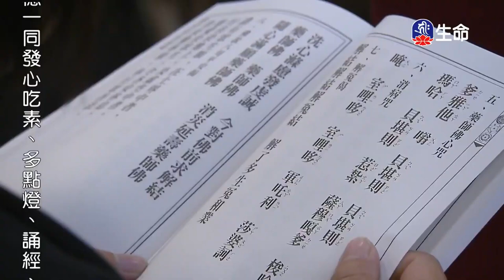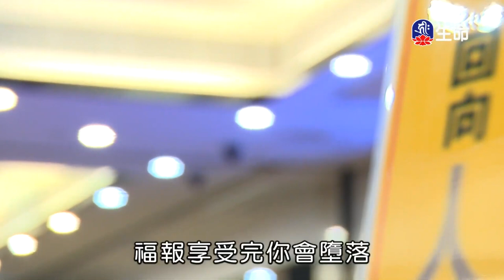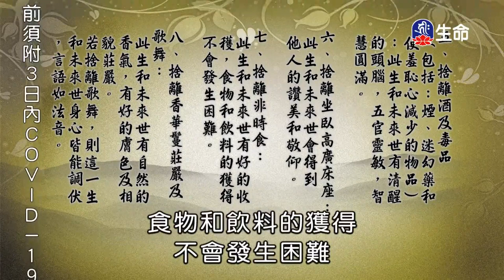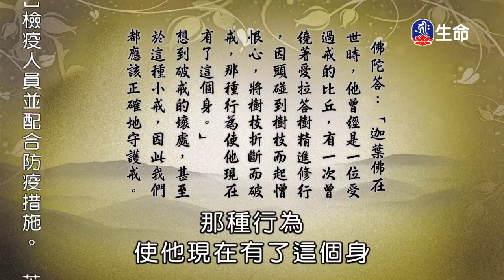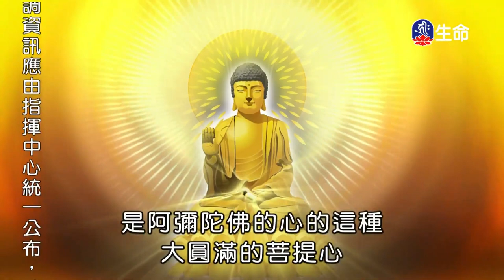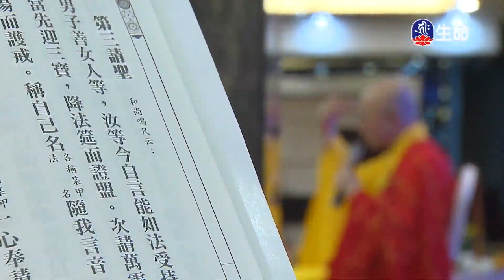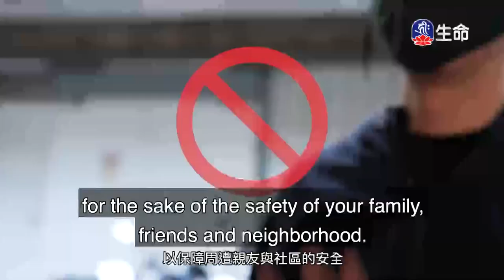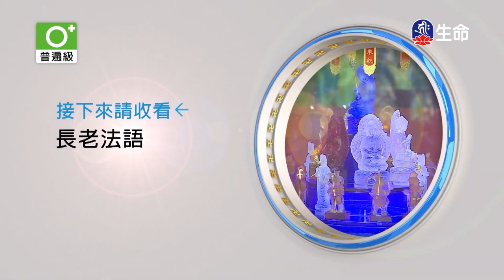八關齋戒的功德利益_海濤法師般若講座(國台)_(lifetv_20210122_18:00)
海濤法師般若講座(國台)_八關齋戒的功德利益。